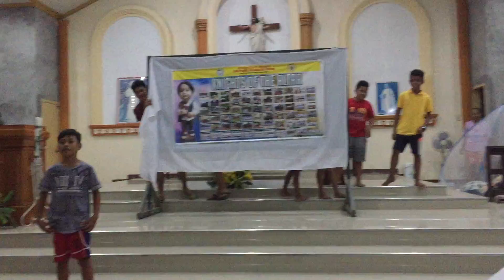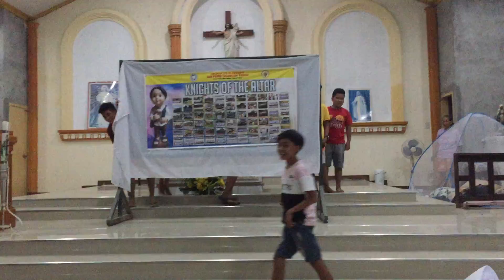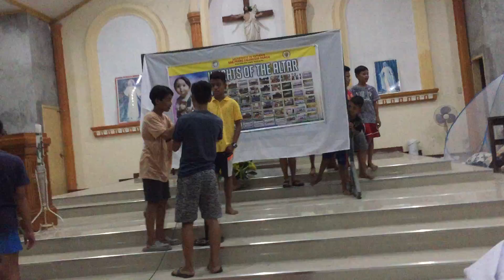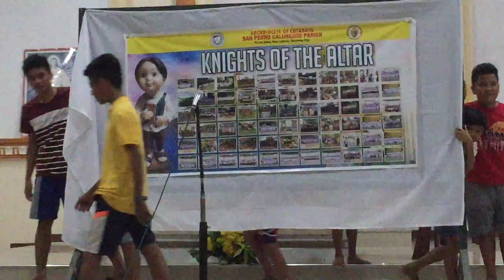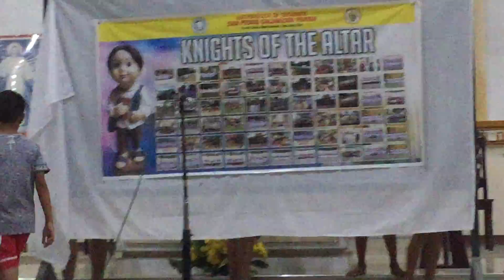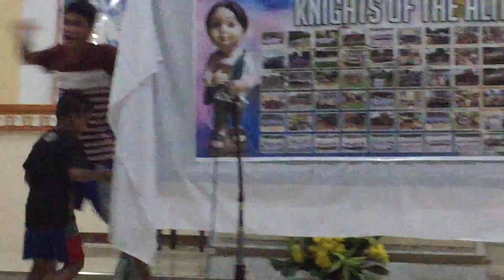25 May 2019